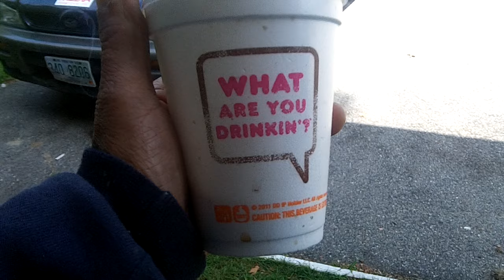What are you drinking